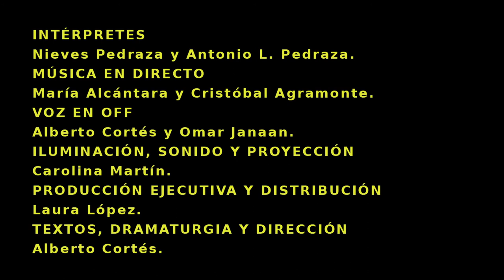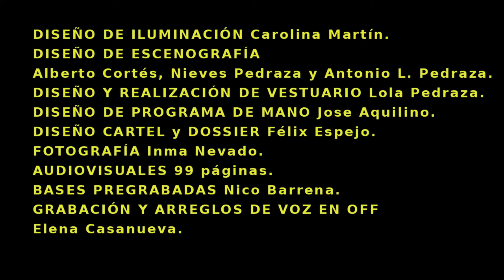Los primeros de Europa . Trailer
La Idea de Europa y la Idea de Córdoba son dos cosas distintas, aunque pertenecen a una misma familia son como dos primos lejanos que no se han llegado a conocer.
Antonio y Nieves son hermanos, cordobeses, europeos, y en 2003 participaron en una competición de Baile Retro en Torremolinos para ser los primeros de Europa. Esta amalgama de competiciones, regiones, localismos y folclores, nos lleva a poder afirmar que en 2003 dos cordobeses lucharon para ser los primeros de Europa a través de un baile cubano desde el sur de España.
Esta es la primera vez que se suben juntos a un escenario y no es para competir bailando salsa, pero la pieza vuelve a poner sobre la palestra la idea de conseguir ser los primeros de Europa esta noche, de exponer qué significa Europa para nosotros y de entender el lugar que ocupan dos jóvenes del sur de España en todo esto.
Los primeros de Europa plantea si La Idea de Europa es un sitio al que llegar o del que huir. La arquitectura de la dramaturgia toma apariencia de Late Night, el salón de una casa cordobesa cualquiera es el espacio-pretexto de la acción y a la vez la única realidad de los intérpretes, su identidad.

INTÉRPRETES: Nieves Pedraza y Antonio L. Pedraza.
MÚSICA EN DIRECTO: María Alcántara y Cristóbal Agramonte.
VOZ EN OFF: Alberto Cortés y Omar Janaan.
ILUMINACIÓN, SONIDO Y PROYECCIÓN: Carolina Martín.

DISEÑO DE ILUMINACIÓN: Carolina Martín.
DISEÑO DE ESCENOGRAFÍA: Alberto Cortés, Nieves Pedraza y Antonio L. Pedraza.
DISEÑO Y REALIZACIÓN DE VESTUARIO: Lola Pedraza.
DISEÑO DE PROGRAMA DE MANO: Jose Aquilino.
DISEÑO DE CARTEL Y DOSSIER: Felix Espejo.
FOTOGRAFÍA: Inma Nevado.
AUDIOVISUALES: 99 páginas.
BASES PREGRABADAS: Nico Barrena.
GRABACIÓN Y ARREGLOS DE VOZ EN OFF: Elena Casanueva.

PRODUCCIÓN EJECUTIVA Y DISTRIBUCIÓN: Laura López.

TEXTO Y DIRECCIÓN: Alberto Cortés.

COLABORADORES E INSPIRADORES: Lola Pedraza, Antonio López, Carmina López, Saúl Ariza, Auxi Jiménez, Laura López, Miguel Marzo, Amanda Barbado, Rosa Nieto, Óscar Blanco, Tuso, Suco, Cora, Ludo, Duna y Tyrion.